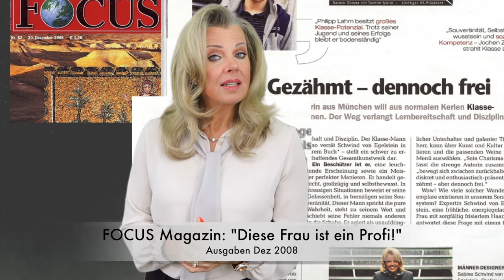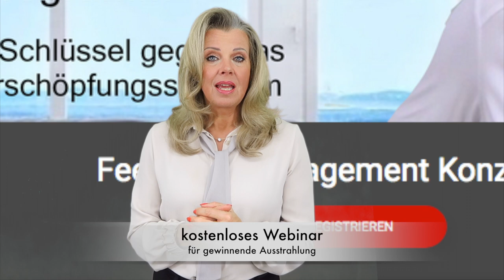25 Jahre Image Designerin - Aussehen - Auftreten - Ausstrahlung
Was unterscheidet Sabine Schwind von Egelstein von anderen Image Designern? 25 Jahre Erfahrung und einen rundherum ganzheitlichen Wirkungsansatz. Seit 5 Jahren auch im Bereich rund um den gesunden Körper für mehr Leistungsfähigkeit und Energie und eine gewinnende Ausstrahlung trotz Stress.

Sabine Schwind von Egelstein gibt gratis Profitipps rund um Aussehen, Auftreten und Ausstrahlung.
Sie wollen nichts verpassen?
mit Ihrer E-Mail Adresse!

Als „Geheimwaffe“ für persönliche Wirkung inspiriert Sabine Schwind von Egelstein seit 25 Jahren international ihre Kunden, die eigene Persönlichkeit auf ein neues Niveau zu heben und zielgerichtet zu kommunizieren.

Mit Charme und Kompetenz verschafft sie erfolgreich sowohl Führungskräften aus Politik und Wirtschaft als auch vielversprechenden "Highpotetials" das passende Erscheinungsbild, das optimale Auftreten und die überzeugende vitale Ausstrahlung über das Feelgood Management.

Mit Sabine Schwind von Egelstein erhalten Sie immer "Wirkung hoch 7"!

Als PR-Managerin eines international führenden Softwarehauses hat sie jahrelange Erfahrung in Verkauf und Marketing. Die Image-Designerin ist Gründungsmitglied im Deutschen Knigge-Rat und Dozentin der Bayerischen EliteAkademie.

Seit 1999 ist sie immer wieder gefragte Gesprächspartnerin der Medien, z. B. Focus, Cosmopolitan, Welt, RTL, SAT. 1, Bayrischer Rundfunk.

Sie fasziniert die Teilnehmer mit ihren kultivierten und gleichzeitig unterhaltsam, lebendigen Vorträgen.

Zu ihren Kunden zählen namhafte internationale Konzerne sowie mittelständische Unternehmen.